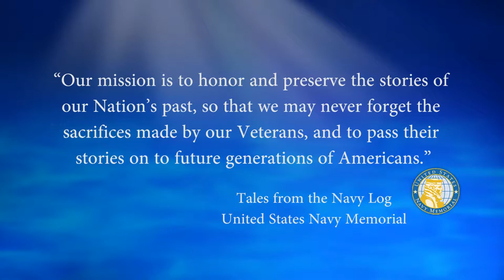USNM Interview of James Harding Part Six USS America Air Crew Losses During the Vietnam War 1968